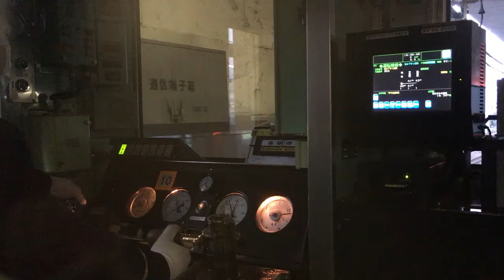相鉄新7000系運転動作（横浜〜平沼橋） Sotetsu 7000 series drive scene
相鉄新7000系横浜〜平沼橋の運転動作です。この区間は非常に短いですね。

Sotetsu 7000 series drive scene from Yokohama to Hiranumabashi